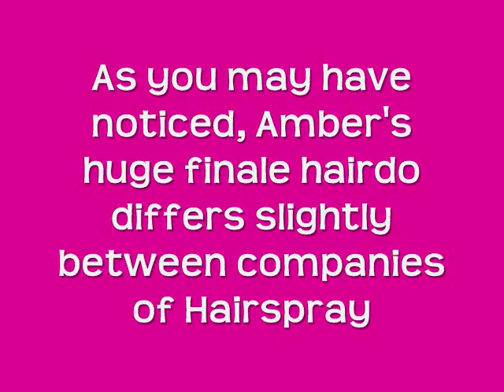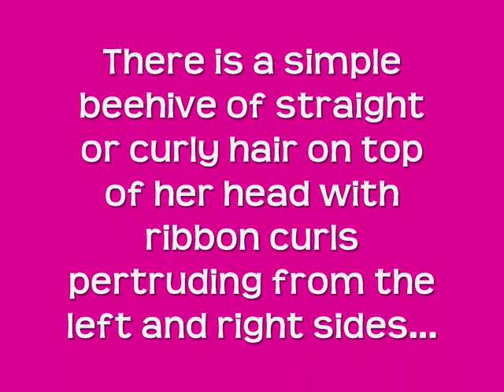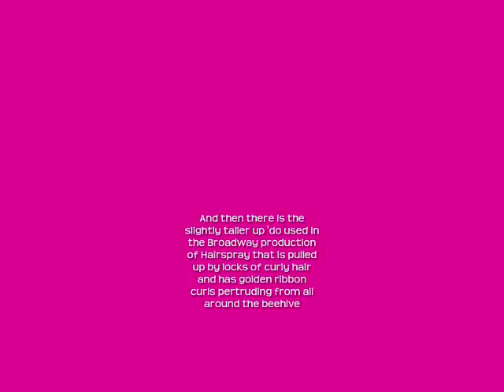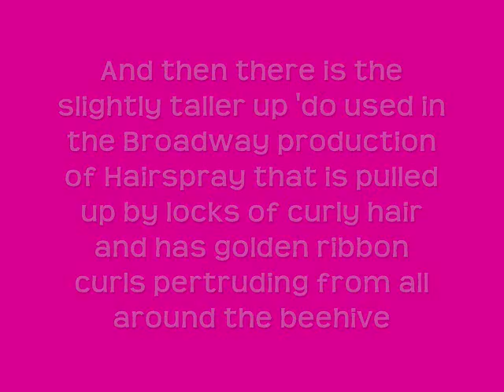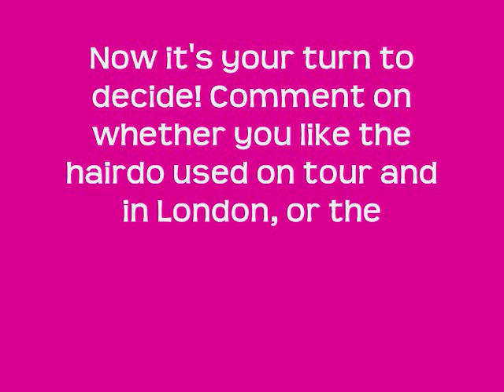Hairspray Poll!: Amber's Finale 'Do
Vote on your favorite version of Amber's wacky finale hairstyle!